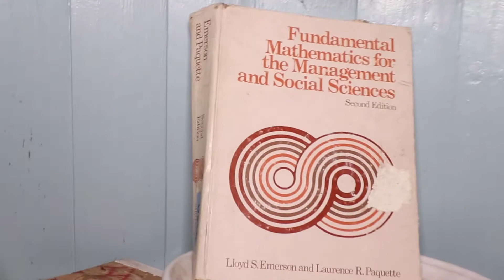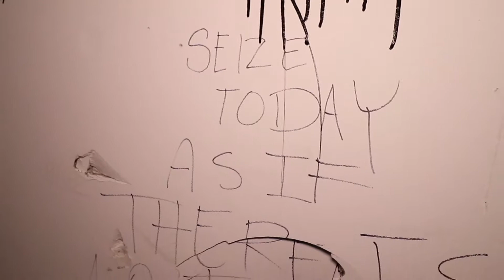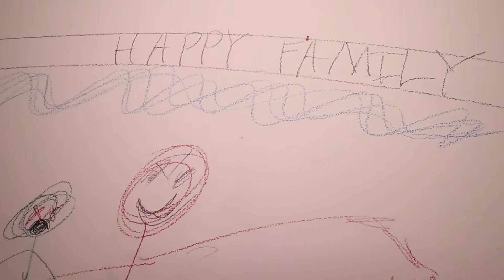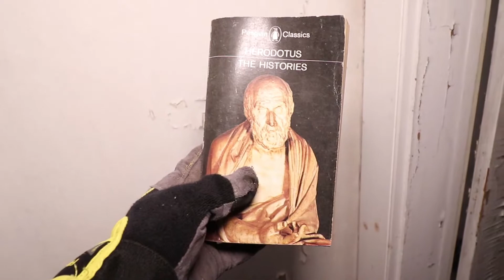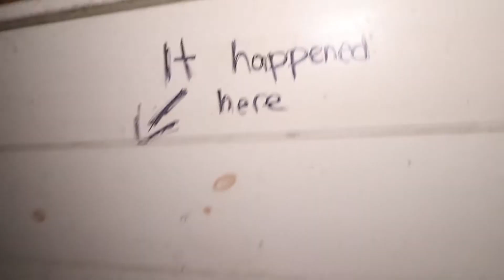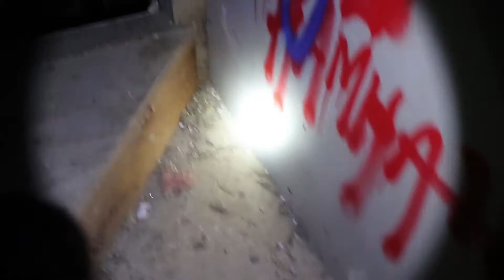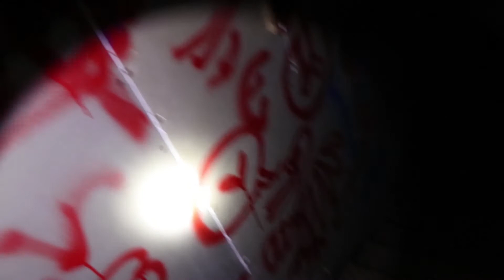ABANDONED HOUSE 100 years old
Found this random house in the valley of ct so we decided to check it out for 2nd time to see whats changed